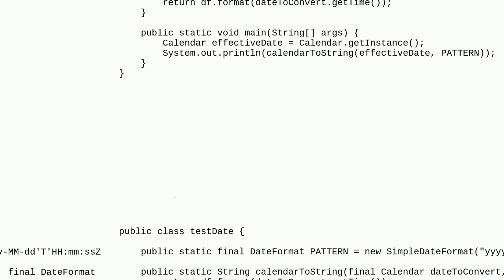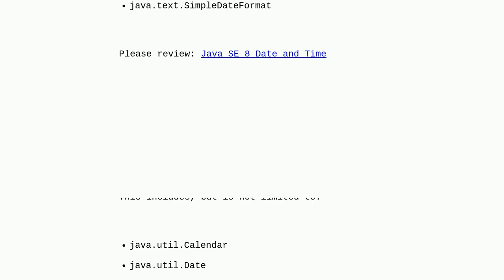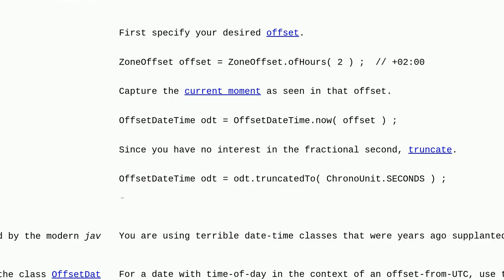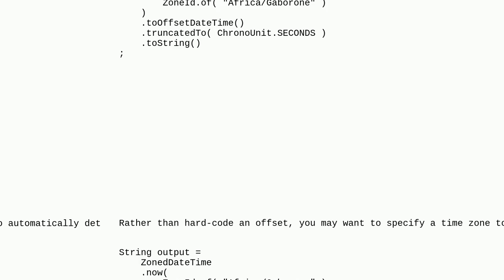SimpleDateFormat("yyyy-MM-dd'T'HH:mm:ssZ"); customize the timezone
A special thanks goes out to the community

  java date simpledateformat formatter